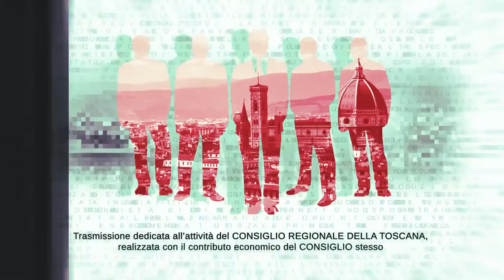TVL Te le Consiglio Regione Toscana n41 301021